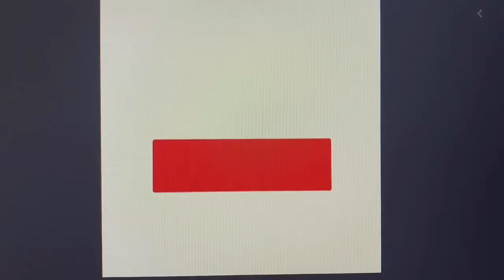NAIL ART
Nail art ,how to do nail art,beautiful nail art video.